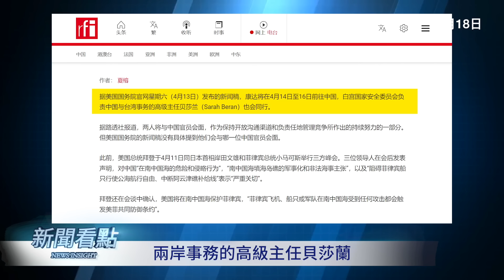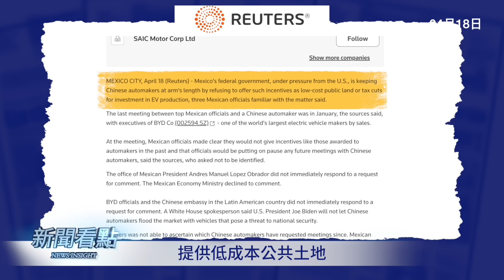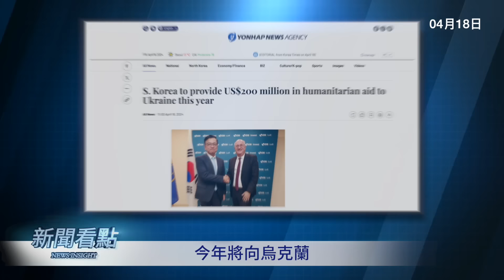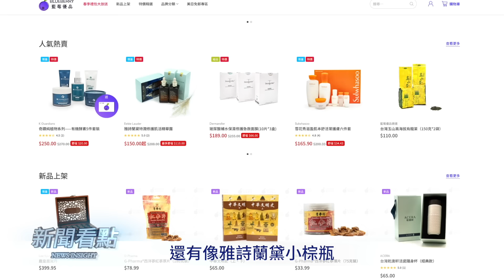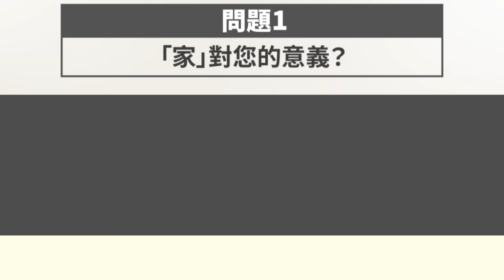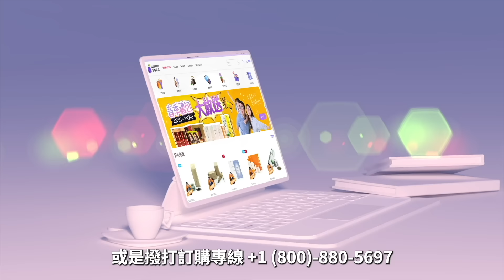將全面打擊中共？墨西哥政策突變，貿易戰又來了？拜登批中共仇外，菲律賓反擊中共，日韓澳與美互動【新聞看點 李沐陽4.18】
最近一個階段，包括 布林肯 下週的訪華，美國高官與中共方面互動相當頻繁。但這並不是 美中關係 要改善的跡象，恰恰相反，美國正在醞釀大動作打擊中共。 貿易戰 的氣息已經越來越濃了，槍聲正在由遠及近；與此同時，一張巨網已經張開了。
👪送給家人健康、美麗和舒適的生活體驗！點擊 ，輸入XWKD即刻享受85折優惠！